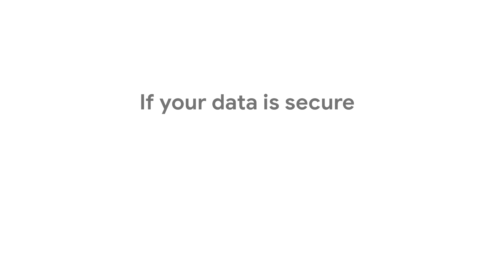You manage any device anywhere. You Chromebook. [AU]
Automatic updates and batteries that outlast your lessons.